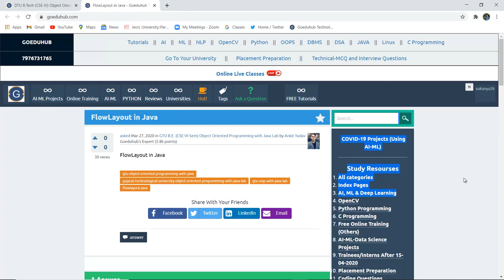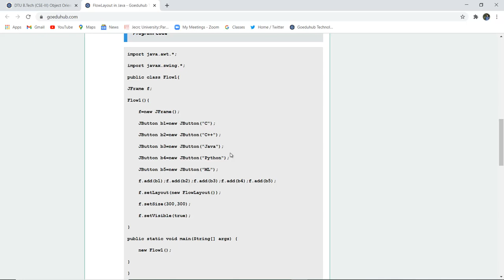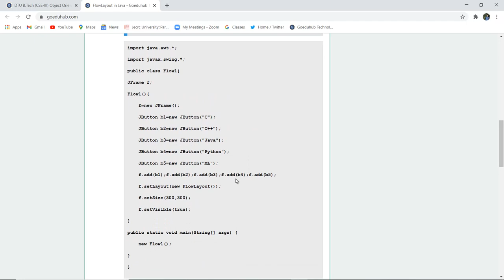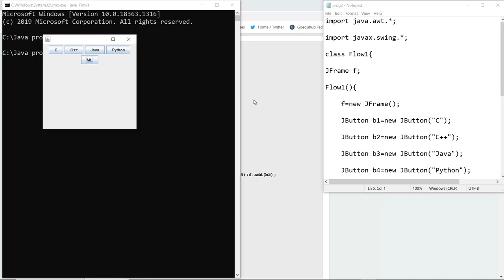FlowLayout in Java | Constructors of FlowLayout class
What is FlowLayout in Java?